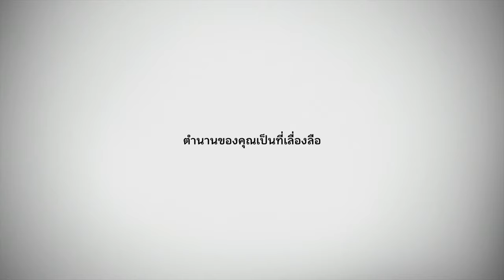(เนื้อเรื่อง) ไม่ได้หึง แค่ถามถึงเฉยๆ │ Ghost of Tsushima #8